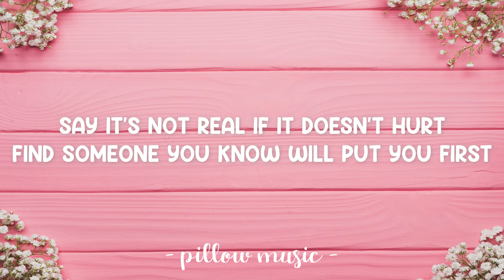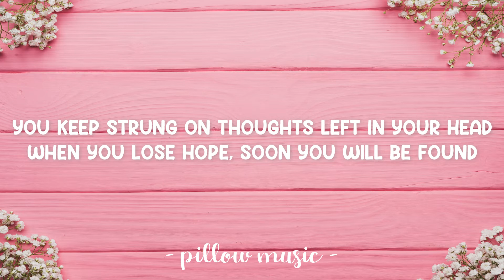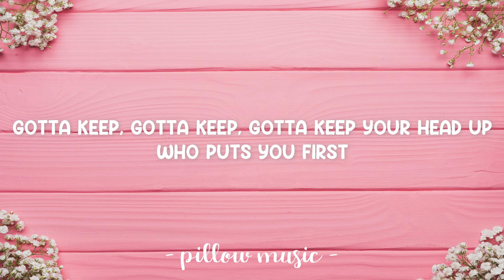Know Your Worth - Khalid & Disclosure (Lyrics) 🎵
Lyrics video for "Know Your Worth" by Khalid & Disclosure.

He keeps leaving you for dead
I don't know what you been waiting for
So you've got your love locked up instead
But somethin' better's waitin' at your door

You don't know your worth
All the things I know that you deserve
Say it's not real if it doesn't hurt
Find someone you know will put you first
Find someone who loves you at your worst

Gotta keep, gotta keep, gotta keep your head up
Who puts you first?